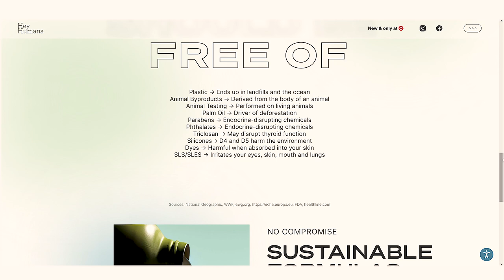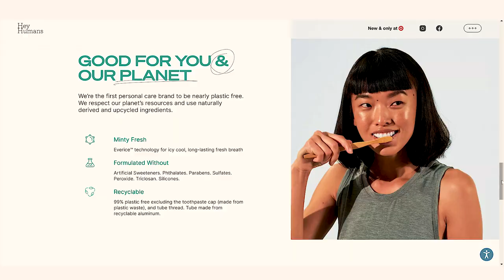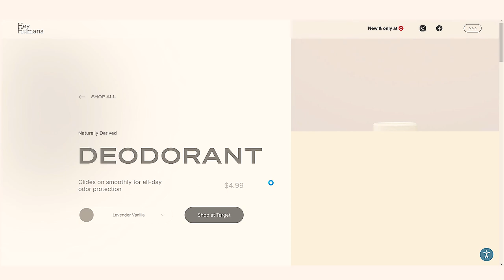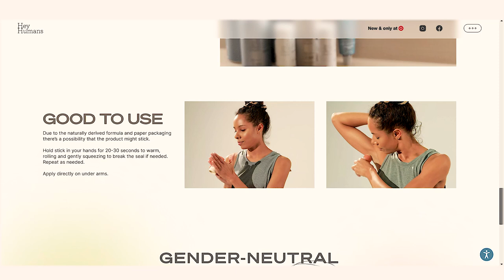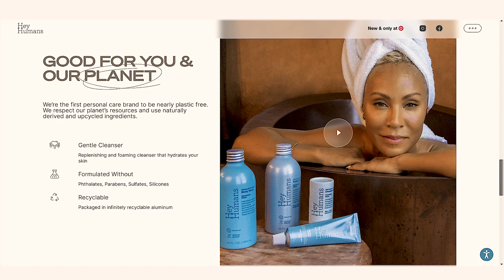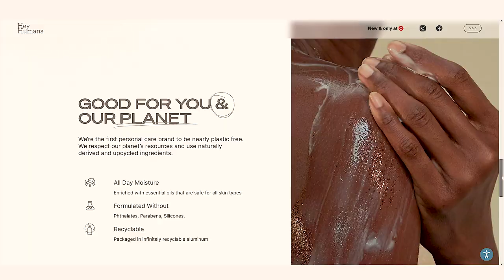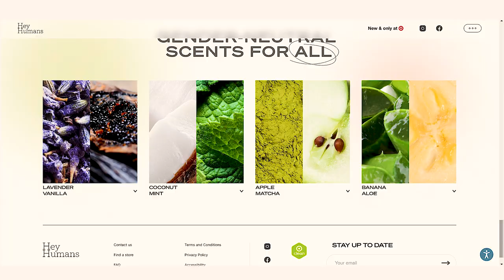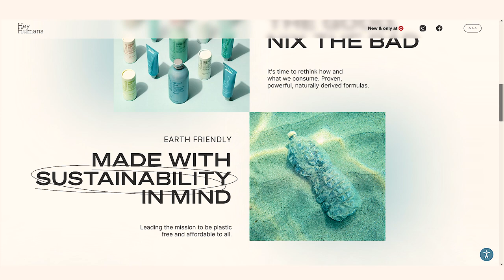HEY HUMANS First Impressions + Review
This is my HEY HUMANS first impressions and review sold exclusively through Target. This brand is 99% plastic free and a "cleaner" beauty brand.

~introvert living an extroverted life~

Timestamps:
00:00 Hey guysssssss. Welcome!
00:53 Hey Humans Background
02:10 Hey Humans Toothpaste
05:05 Hey Humans Deodorant
07:22 Hey Humans Body Wash
09:32 Hey Humans Body Lotion
11:57 Overall Final Thoughts